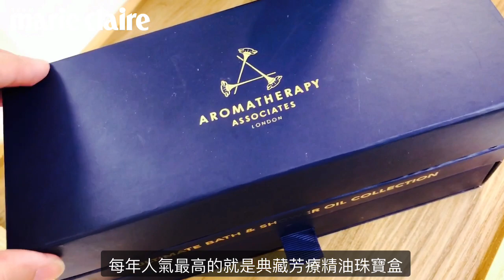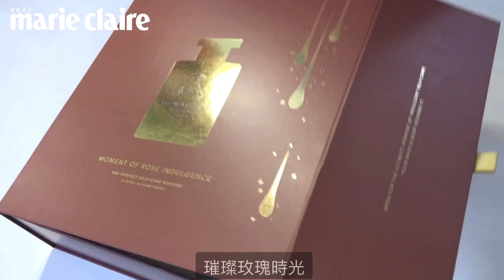AROMATHERAPY ASSOCIATES 2021聖誕推10款禮盒，從沐浴油珠寶盒到極致典藏禮盒都讓人好想收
來自英國倫敦的精油療癒專家AROMATHERAPY ASSOCIATES，今年聖誕集結沐浴油、香薰蠟燭、身體護理保養、精油沐浴露等人氣商品，化身成迷人的典藏珠寶、節慶吊飾，譜出10款限量版節慶禮盒，讓身心都享有美好療癒時光！詳細介紹請看：